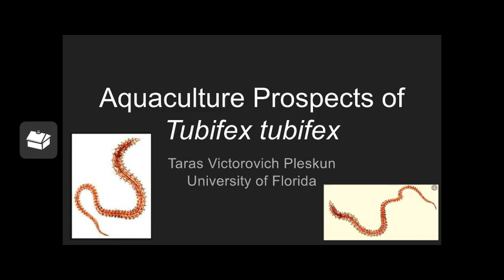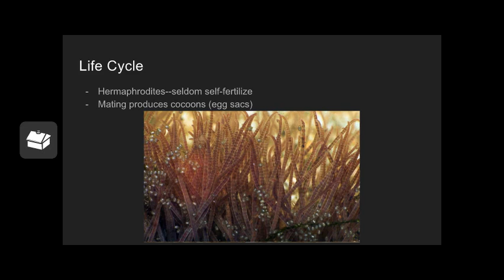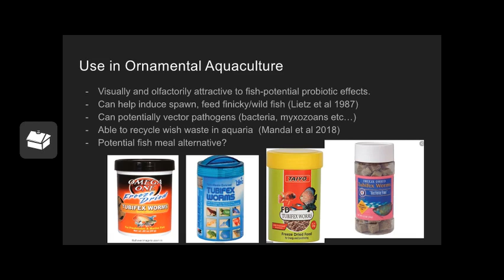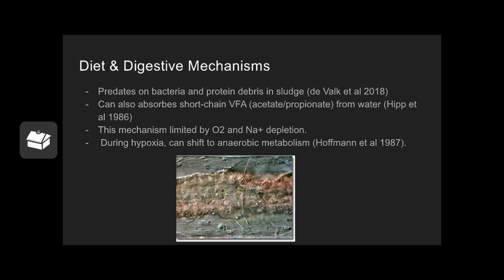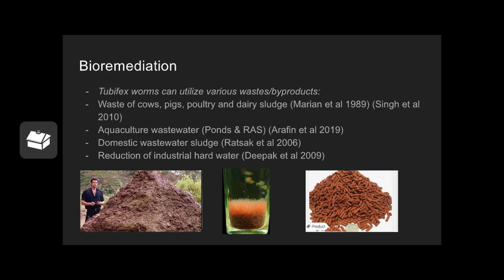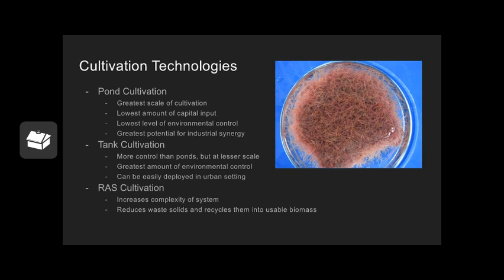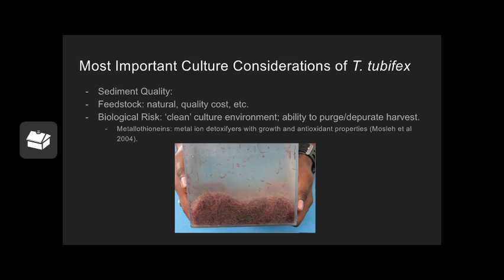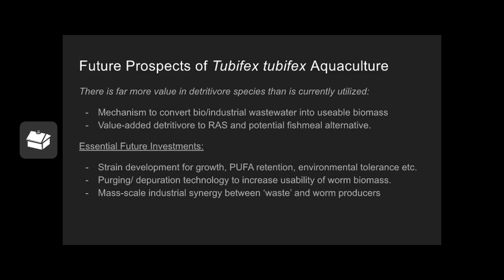Tubifex tubifex Aquaculture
Tubifex tubifex or sludgeworms are oligochaete annelids found in waste streams across the world. In countries such as India, Tubifex is being recognized for its incredible potential to convert waste into re-usable worm biomass. This means that less industrial and agricultural waste ends up in wild ecosystems and more vital inputs (fish meal) can perform secondary and tertiary utility for mankind. I would very much like to see more application of species such as Tubifex in domestic wastewater treatment here in the US. We dump so much nitrogen and VFA into our local water bodies, when we could easily be capturing some of it to feed the fish in our home aquaria.